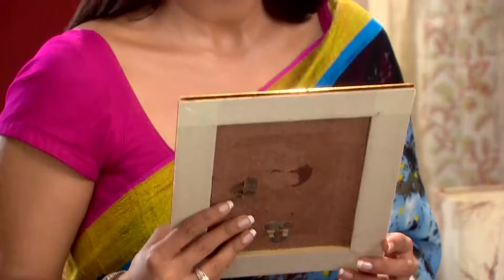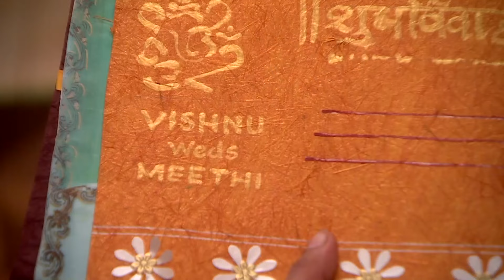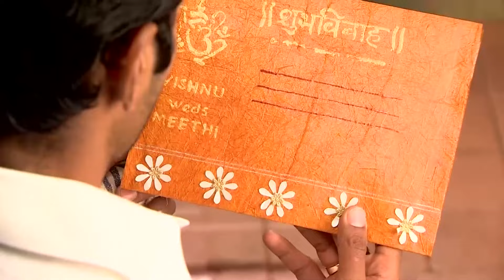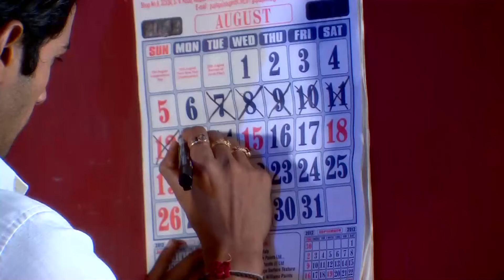Kördüğüm Hint Dizisi | 523. Bölüm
İçça, Methi ile kendisine oyun çeviren kişinin Mukta olduğunu acı da olsa öğrenir. Raghu, büyükannenin önceden Tapasya’yı etkilediği gibi şimdi de Mukta’ya zarar verdiğini anlatır. İçça, Mukta’ya annelik yapacağına ve onu koruyacağına dair söz verir. Mukta’nın attığı her adımı takip eden İçça, onu bir erkekle otele girerken görür. Bir odadan Mukta’nın çığlıklarını duyan İçça, onun yardımına koşar. Odaya girdiğinde sarhoş olan Yuvraj’ın, Mukta’ya saldırdığını görür. Mukta’yı kurtarmak isterken Yuvraj’ın yaralanmasına neden olur. Yuvarj’ı polisler alıp götürür. Yuvraj’ın kaderini İçça ve Mukta’nın ifadeleri belirleyecek. İçça ne yapacağını şaşırmış haldedir.